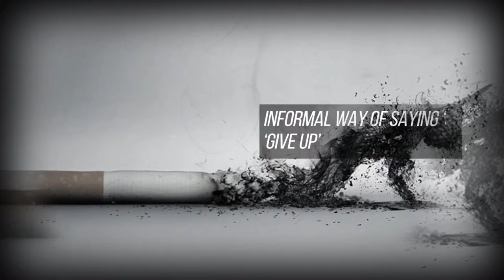Vocabulary Lesson Addiction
English vocabulary lesson with words connected to addiction. This lesson will help you define addiction, addict, quit, give up, high, habit, hooked, craving, urge, compulsive and withdrawal symptoms.

(AN) Addiction NOUN the need or strong desire to do or to have something
‘He plays computer games every night – it is like an addiction to him.’

(AN) Addict NOUN a person who takes illegal or harmful drugs and cannot stop
‘She has been a drug addict for nearly two years.’

give up PHRASAL VERB to stop doing something
‘He finally gave up smoking marijuana six months ago.’

Quit VERB informal way of saying ‘give up’
‘I wish you would quit smoking.’

(A) high NOUN the feeling given by drugs or alcohol
‘Those drugs give her a big high – she will be dancing all night.’

(A) habit NOUN something that you do often and is hard to give up
‘His habit was taking little green and white pills every morning before breakfast.’

hooked ADJECTIVE unable to stop doing something
‘He is so hooked on heroin that he doesn’t care about anything else.’

(A) craving NOUN a very strong feeling of wanting something
‘Her craving for alcohol will probably kill her.’

(AN) Urge NOUN a strong feeling  that is difficult to control of wanting or needing to do something
‘It is very difficult for him to control his urge for a drink in the morning.’

Compulsive ADJECTIVE used about a person who has a habit they cannot control
‘She is a compulsive user of Facebook – sad.’

(--) withdrawal symptoms PLURAL NOUN the unpleasant effects suffered by someone who stops taking a drug that they are addicted to
‘When you stop taking drugs the withdrawal symptoms often include depression.’